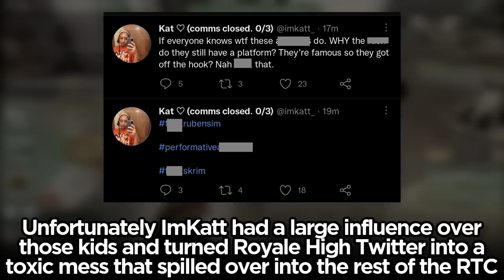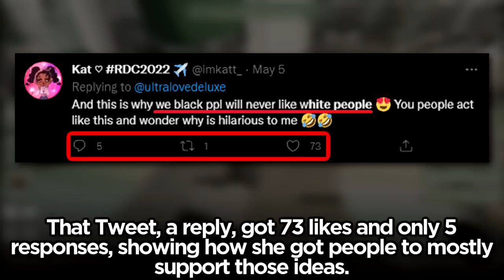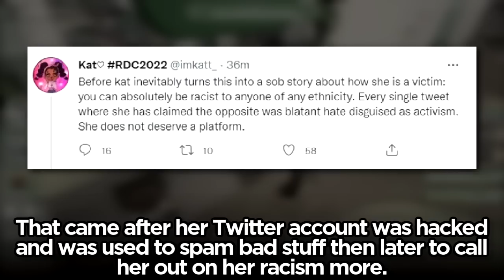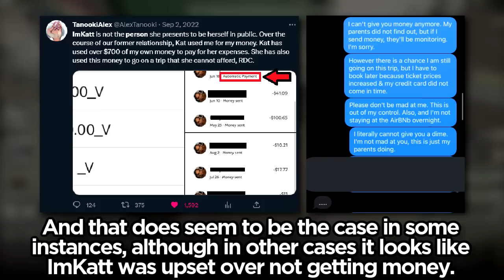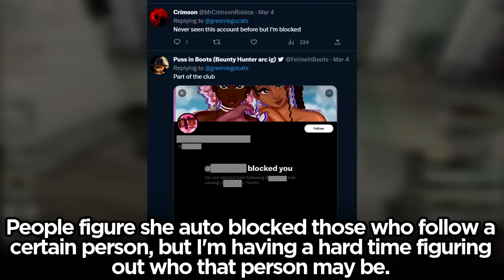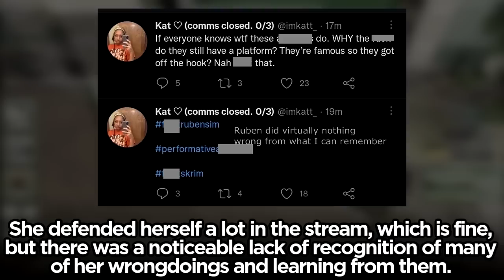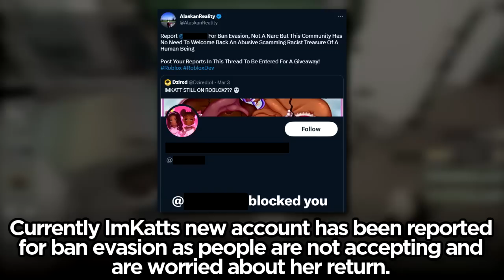Roblox's Most Hateful Person is Back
One of Roblox's meanest users has returned. Former Royale High player ImKatt is back in the RTC.